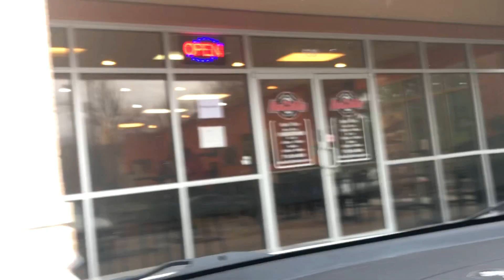What My First Year of Vet School Taught Me | First Day Home Vlog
I'm finally home in Atlanta and I'd like to shed some light on some personal opinions I realized upon completing my first YEAR of vet school (I started SGU's January 2019 class). I'm glad to be home for a break and will have more videos soon

About me: My name is Brittney Kilgore. I was born and raised in Atlanta, GA and am an alumni of the University of Georgia (UGA). I am currently a veterinary student at St. George’s Univeristy. SGU is located on the Caribbean island of Grenada. Although I’m a vet student now, I’ve been a vet tech for years. As I achieve my DVM, I’ve started this channel to document and share my life. I hope to oneday practice small animal / feline medicine. Until then, hope you enjoy my journey!